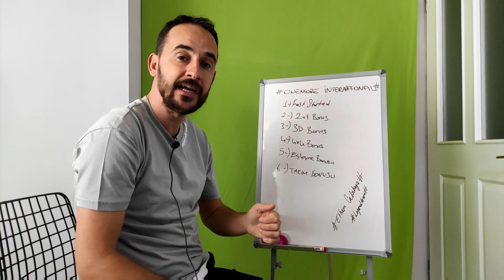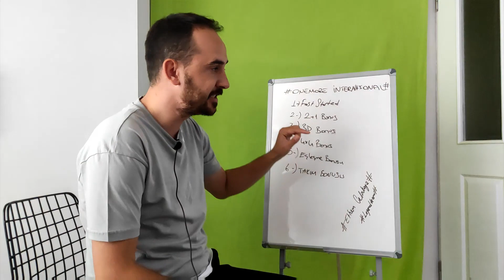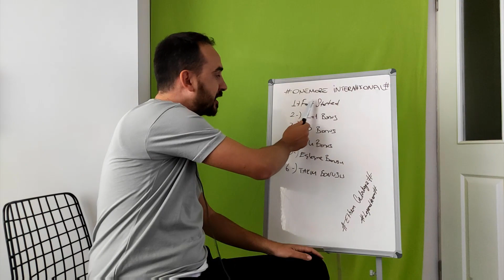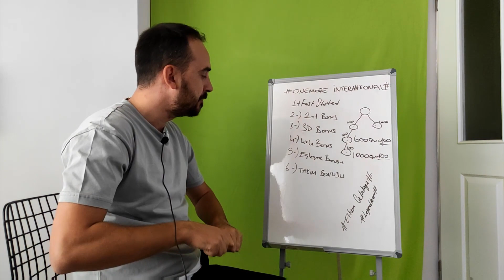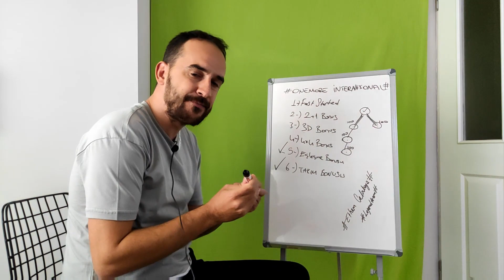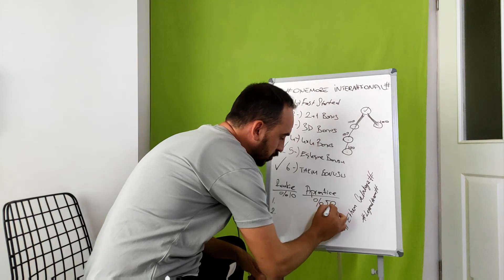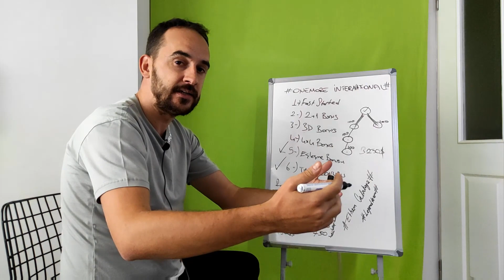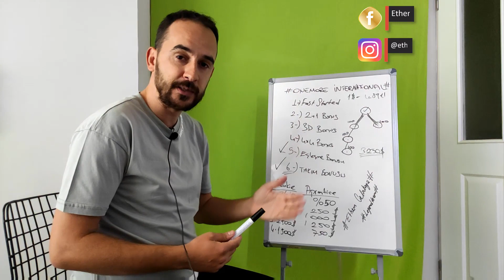Onemore İnternational Kazanç Planı 2021 | Onemore Marketing Plan | {Ethem Cetinkaya}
Selamlar yepyeni bir video ile tekrardan karşınızdayım. Bugün ki videom da sizlere Onemore İnternational Kazanç Planı hakkında bilgiler vermeye çalışacağım. Onemore Kazanç planı 2021 nasıl, neler içeriyor, farklılıklar nelerdir? onlardan bahsediyor olacağım. Bu tarz da videoların gelmesini istiyorsanız Ethem Çetinkaya Youtube kanalıma bone olabilirsiniz. İyi seyirler.